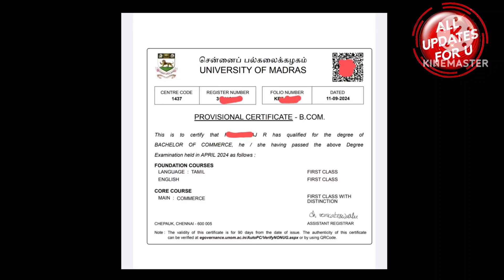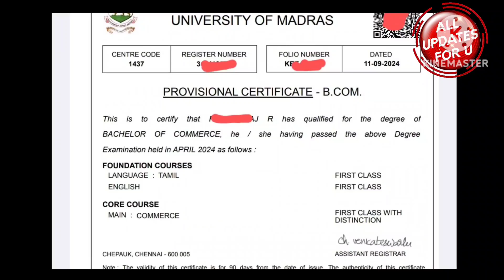Madras University Regular Affiliated And Non Affiliated Colleges Provisional Certificate Released 👍